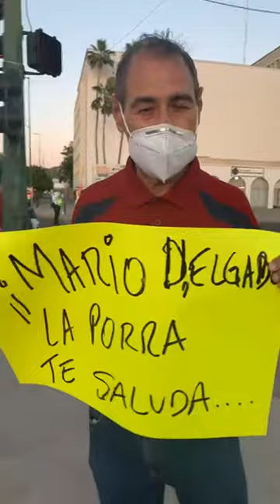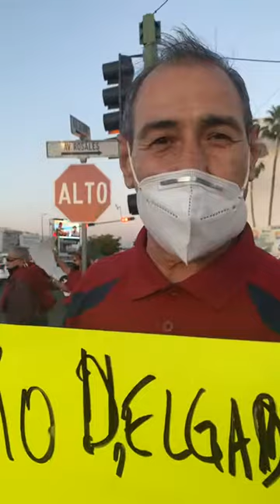Se divide Hermosillo de dos colores, seguidores de los movimientos políticos toman las calles